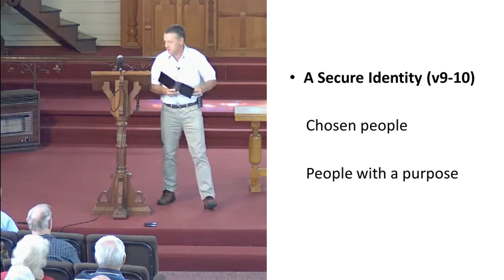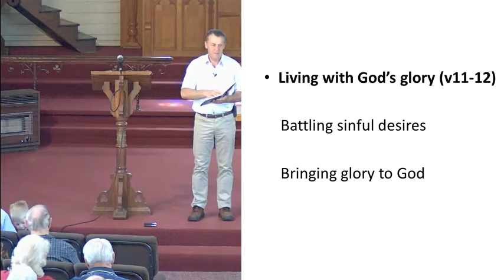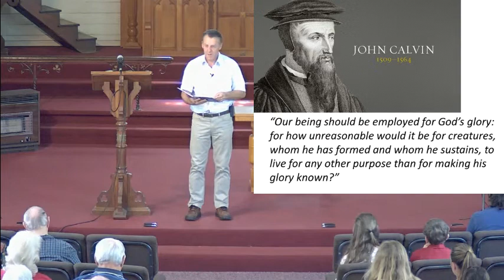1 Peter 2:4-12 - Chosen for a reason